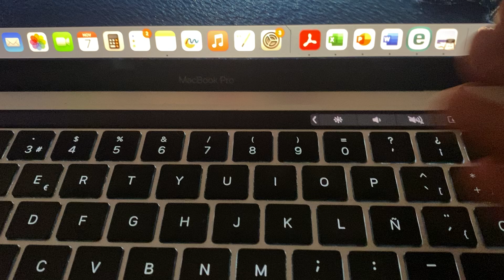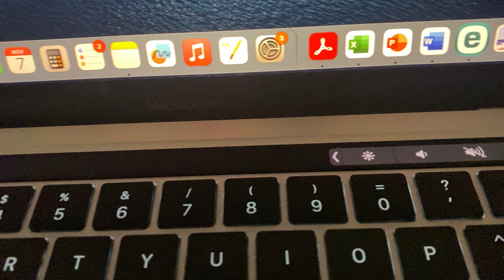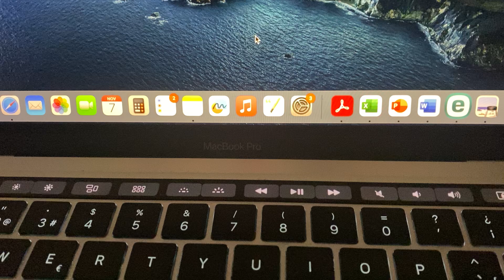How To Fix a Water Damaged Laptop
What to do, or what to not do, in case you have damaged your laptop spilling water of coffee on it.